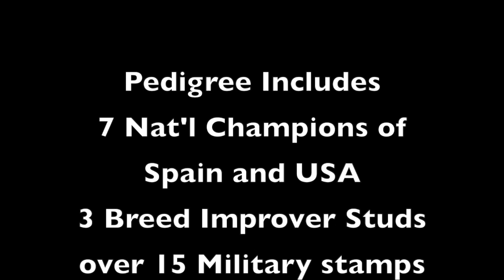Karma LHR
This video is about Karma LHR